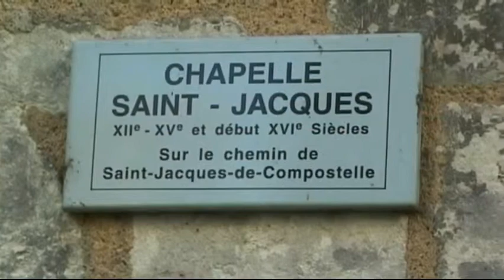Vendome Chapelle Saint-Jacques - Valle della Loira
La cappella fu costruita nel XII secolo, perché si trattava di un passo sulla strada per San Giacomo di Compostela . La potente famiglia dei Borbone-Vendôme , legati alla famiglia reale , e regnare sulla città e impreziosito esso. Così la contessa Marie de Lussemburgo , nel XV secolo gioca un ruolo di mecenate per l'intera città tra cui arricchire la cappella fu ampliata nel caratteristico stile gotico del periodo. Dal deciassettesima secolo, oratoriano fanno la loro cappella del college, e la facciata presenta un mix di elementi nuovi , gotici e rinascimentali. Nel tumulto rivoluzionario, è abbandonata, trasformata in un deposito militare e in teatro, e diventa un luogo di culto nel 1826 . Dal 1982, la cappella è diventata un centro culturale con mostre e concerti. La cappella fa parte di una politica culturale perseguita dalla città di forza di Vendome combina numerosi festival e un patrimonio ricco e variegato, difende con forza la sua etichetta discografica Vendôme città d'arte e di storia.